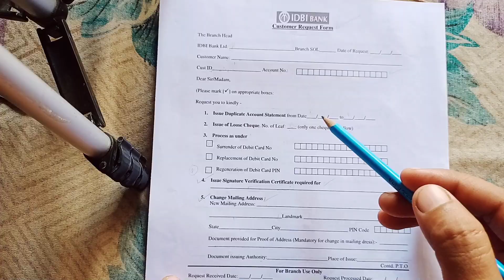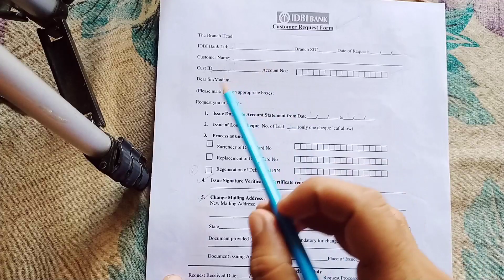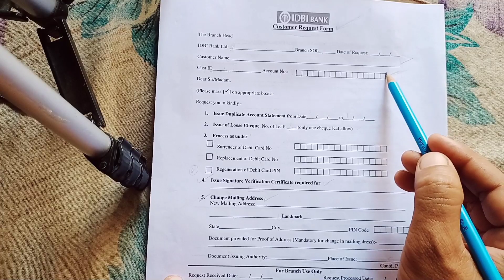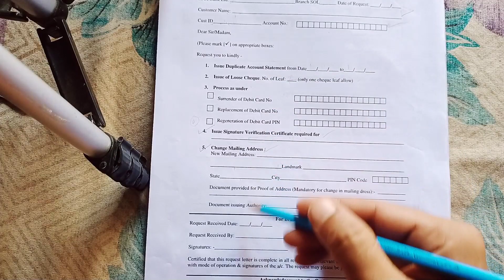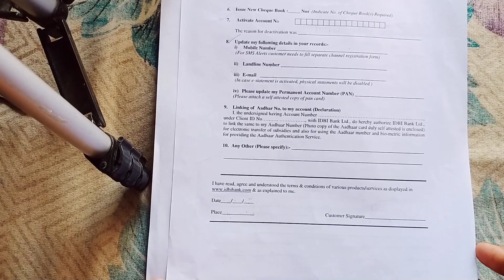update mobile number idbi bank account | register phone number with bank account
how to change mobile number in idbi bank through sms

idbi mobile number registration online
idbi bank mobile number change form
idbi net banking
idbi bank customer care number
idbi bank customer care whatsapp number
idbi mobile banking login
idbi